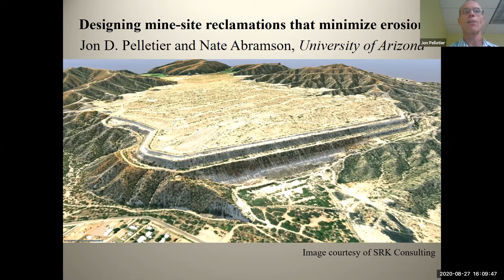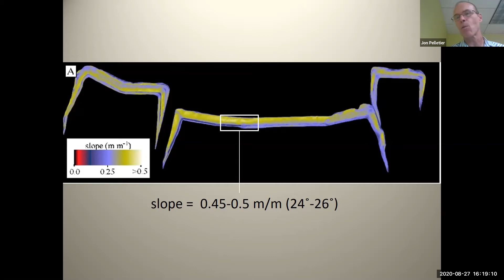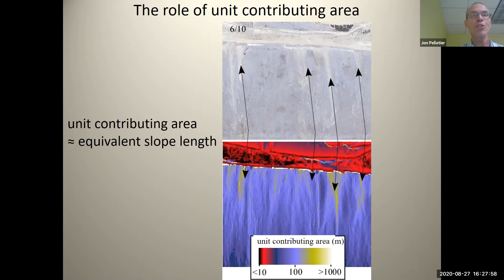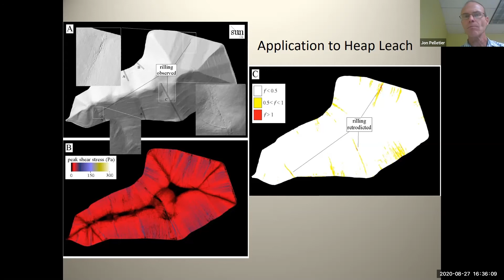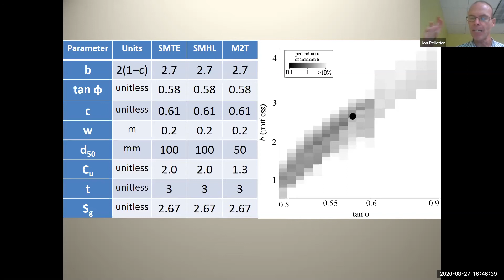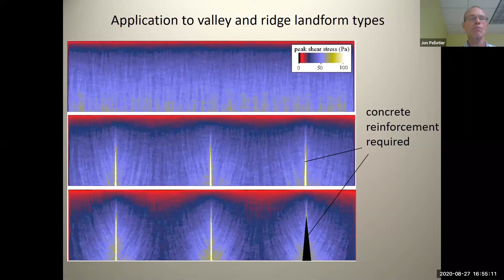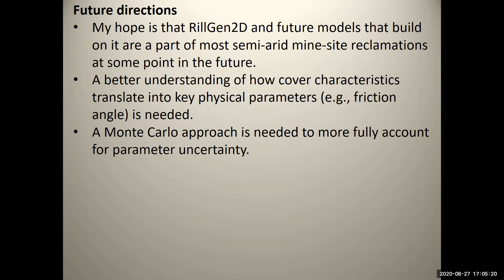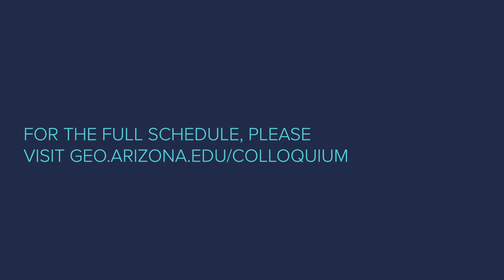Geosciences Colloquium Series - Jon Pelletier & Nate Abramson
“Designing mine-site reclamations that minimize erosion" by University of Arizona Department of Geosciences Professor Jon Pelletier and Research Specialist Nate Abramson.